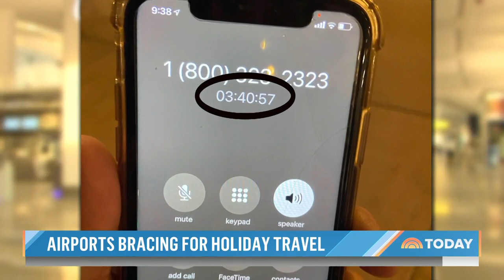This Could Be The Busiest Holiday Travel Weekend In 2 Years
Thanksgiving is now just eight days away, and tens of millions of Americans are gearing up to travel for the holiday. Travel on the roads and at airports is set for a strong rebound over last years, when many families missed out on the chance to be together. NBC’s Kerry Sanders reports for TODAY from Fort Lauderdale, Florida.